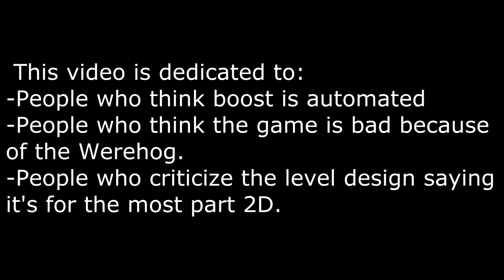Sonic Unleashed But Only When the Game Is 3D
To the people who want to know how many 3D sections are in the game, and to prove that not most part of it is 2D. Use this as an counterargument when someone says the game is only 2D. And for those who say it's linear or without little to no exploration: that's what the werehog is for! Still hate him? If it's for the concept, link was a wolf too in Twilight Princess and no one criticized it. If it's for the gameplay: then say it's YOUR OPINION that the game is bad, not a fact.